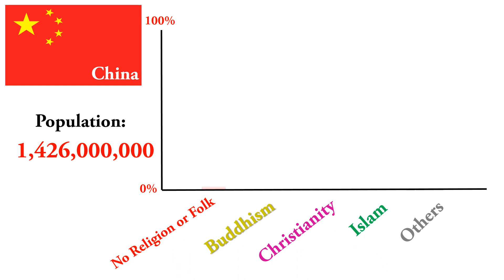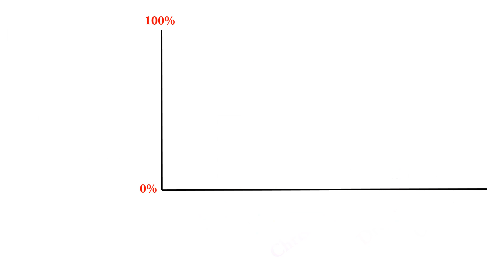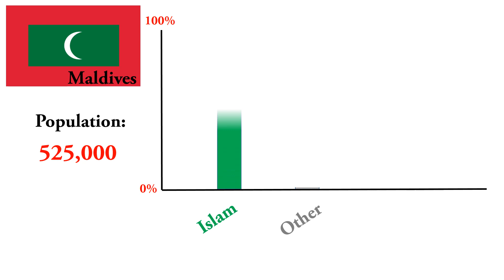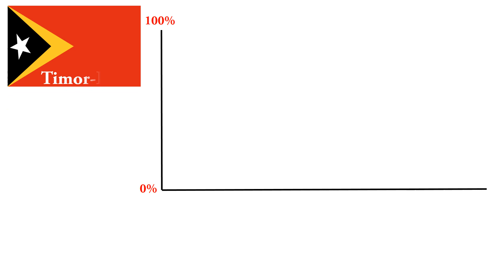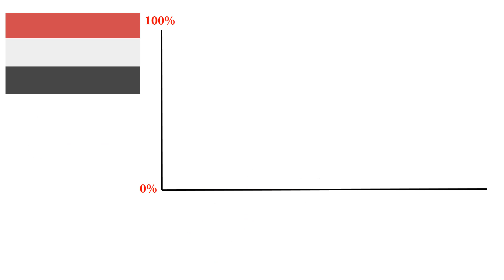Asian Religions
Asia is the birthplace of many religions including Buddhism, Christianity, Confucianism, Hinduism, Islam, Jainism, Judaism, Shinto, Sikhism, Taoism and Zoroastrianism.